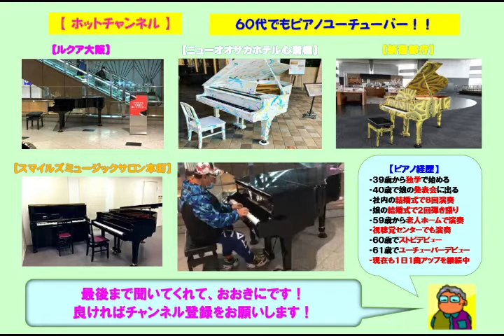【ニューオオサカホテル心斎橋】古時計・ロードショー（2021 09 22）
☆ニュー大阪ホテル心斎橋で古時計の「ロードショー」をアレンジのショートバージョンで弾いてみた。今日は結構暑かった。

３９歳からピアノを独学で始め、今までに社員の結婚式で８回ピアノ演奏を行い、娘の結婚式で２回のピアノ弾き語りを行いました。